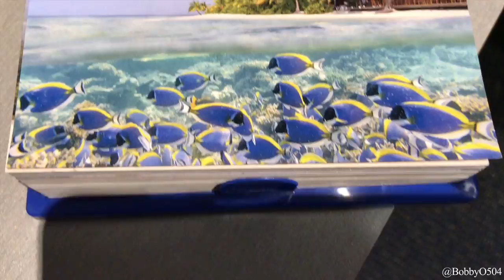Jan. 1, 2017 I yelled at the wrong Uber driver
S:1 E:2